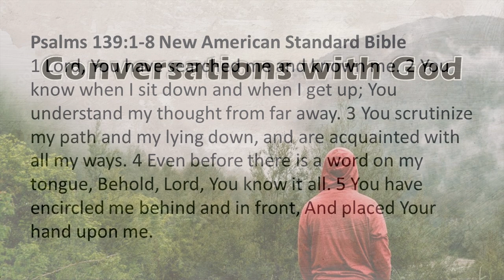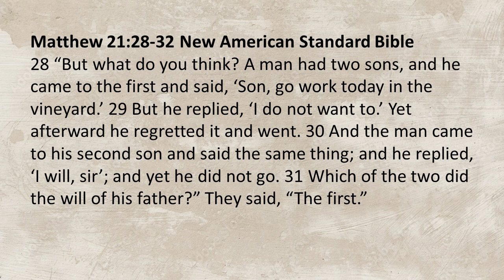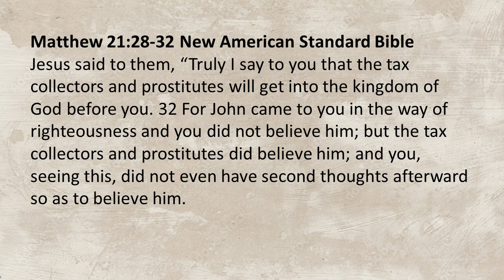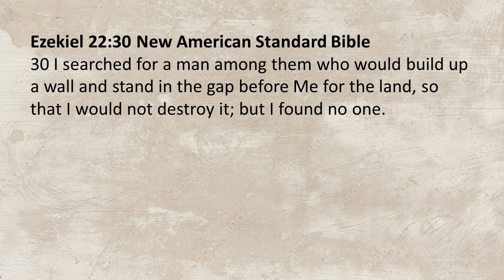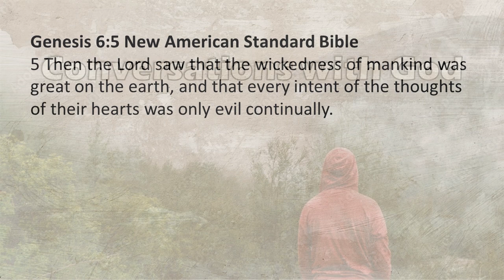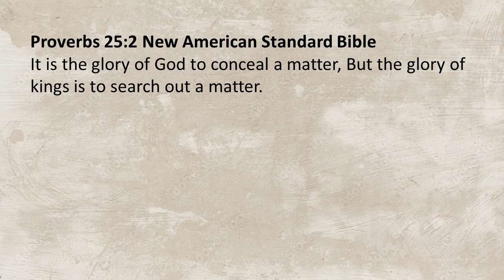Conversations with God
How do you talk to God?
How do you hear Him?
Do you speak to Him in more formal or informal conversations as some did in the Bible?
What do you talk to God about? Do you converse about certain subjects while avoiding others?
Do you know how to recognize when God is wanting to communicate with you about something?
Do you think He’ll just tell you? Or that there is some information you not only have to ask Him, but you have to spend some time in prayer and deep conversation to discern?

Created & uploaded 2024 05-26